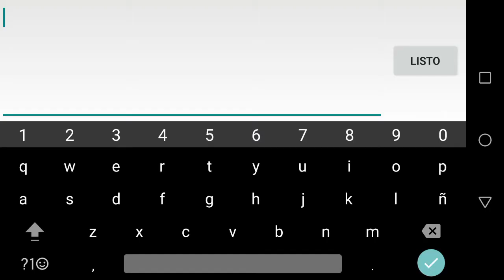"Golden Haze" 100% (Medium Demon) by ViPriN | GD 2.11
That level, that song... Simply beautiful...

ID: 3541441
Attempts: 490
Jumps: 3701
Highest fail: 53%

Song: Detious - Golden Haze (Prev.)
ID: 557117